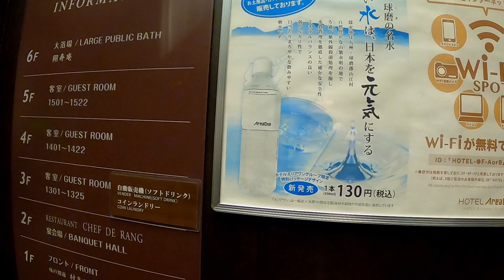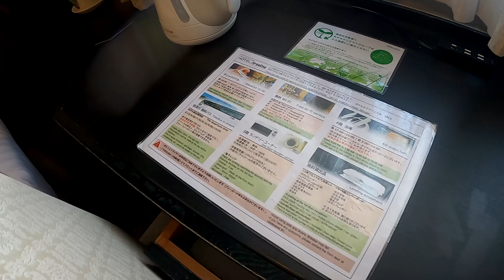千歳に泊まった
千歳市「エリアワン千歳」に泊まった記録。千歳駅徒歩圏内、無料駐車場あり。